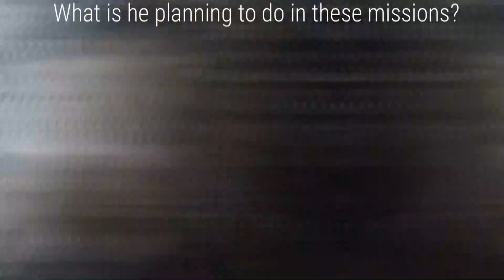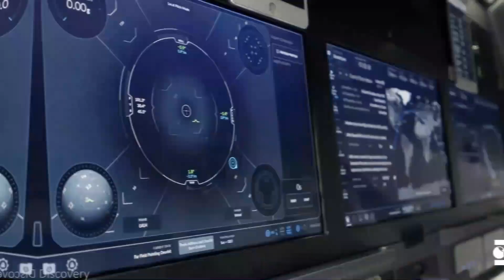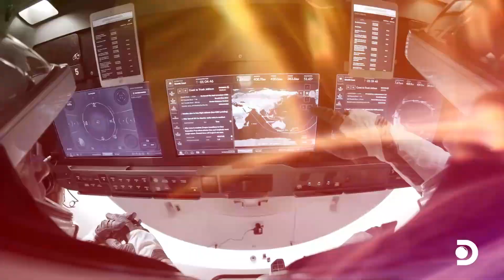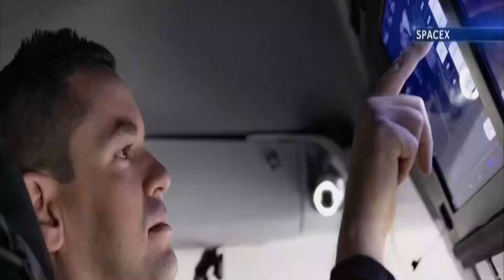Why is Billionaire Jared Isaacman Buying 3 Private SpaceX Flights To Space?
Billionaire Jared Isaacman Buys 3 Private SpaceX Flights To Space

Jared Isaacman now appears to be planning to recreate his Inspiration4 expedition. Two space missions aboard SpaceX's Crew Dragon would go to super-high orbits above Earth as part of the three flights he's purchased, laying the groundwork for the company's massive new Starship rocket's first crewed voyage. Jared Isaacman intends to fly again on the first Crew Dragon voyage, called Polaris Dawn. Scott "Kidd" Poteet, a former Air Force pilot who was the mission director for Inspiration4, is filling the remaining seats with two SpaceX workers, Sarah Gillis and Anna Menon.

Inspired by Billionaire astronaut Jared Isaacman buys more private SpaceX flights
Inspired by Exclusive: Billionaire Jared Isaacman Announces 3 New Missions To Space With SpaceX
Inspired by Billionaire Jared Isaacman To Lead Three New SpaceX Missions
Inspired by SpaceX to Fly 3 More Missions Financed by Billionaire Jason Isaacman
Inspired by Jared Isaacman orders three more SpaceX launches, including first crewed Starship